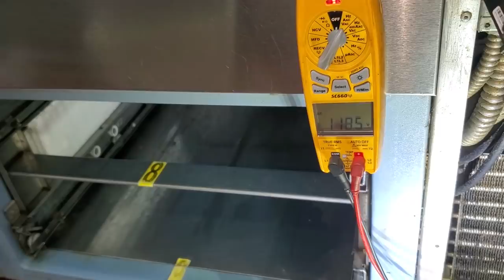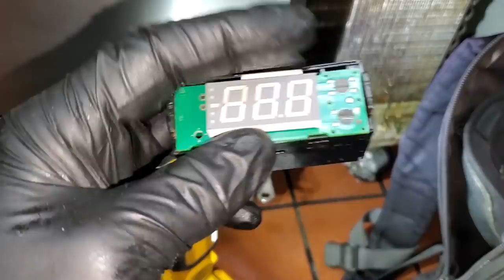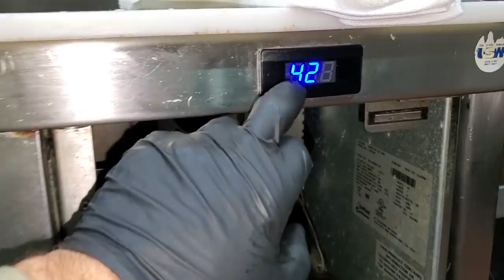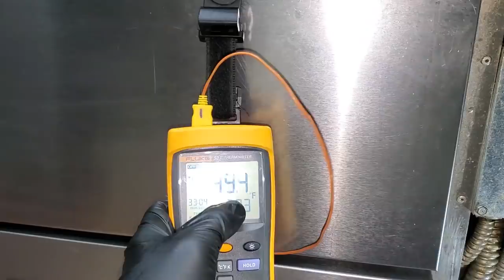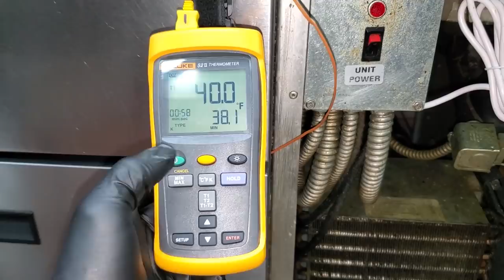DELFIELD PREP TABLE NOT COOLING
This was a call on a Delfield prep table not cooling on the bottom section. I found evidence of water damage and we investigate what it damaged.

TOOL LINKS
FieldPiece JobLink probes
Samsung Tablet
Fieldpiece SC660 Wireless Swivel Clamp
FieldPiece vacuum pump
FieldPiece Recovery machine
Fluke 52

Mailing Address
HVACR VIDEOS
12523 LIMONITE AVE.